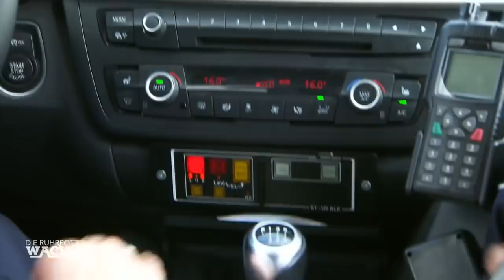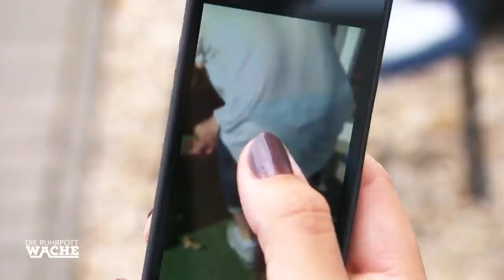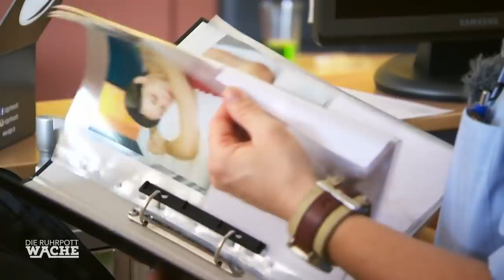Massage geht schief! Was ist passiert? | Die Ruhrpottwache | SAT.1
Für die nächste Ermittlung müssen die Kommissare zu einem Massagesalon - hier wird randaliert! Was ist passiert?